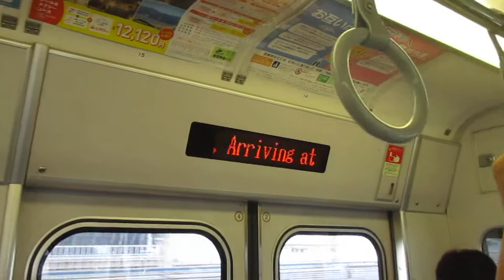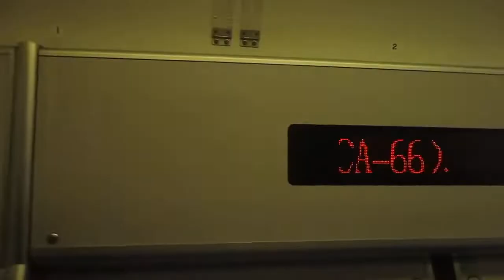【東芝IGBT-VVVFインバーター、またまた元神領の313系来たー！！】東海道線新快速豊橋行き313系1600番台J161編成+J162編成6両走行音 名古屋→金山